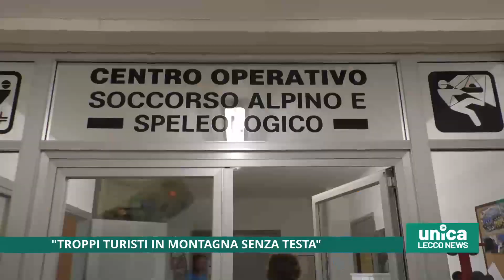"Troppi turisti in montagna senza testa"